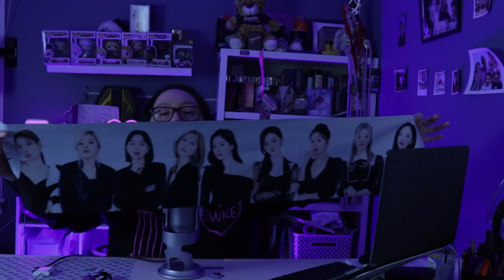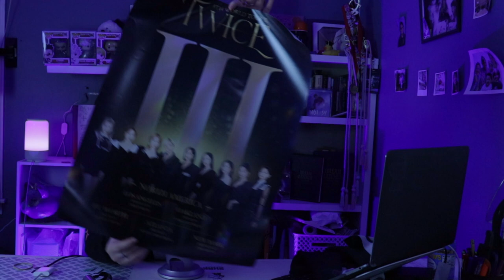TWICE CONCERT EXPERIENCE + TWICE MERCH (HAUL) TWICE (Part 1)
So many things happened to me that day🥺 I’m just so thankful to have the opportunity to experience TWICE in person ! I still can’t believe it , it feels just yesterday I reacted to my first Twice ship ! I wish I had more videos of the cocnert but unfortunately my space ran out .

Just an FYI my niece is FINE ! We got home and I showed her all my twice videos ( She is also a once ) AND WAS VERY HAPPY TO WATCH MY VIDEOS.
They also took her to the docots just to make sure she was okay ! She is 💫

A big shoutout to my seat buddy for giving me her extra batteries for my light stick ! I was willing to give you everything !

I will make sure I have space the next time !

State Farm arena PLEASE GET IT TOGETHER ! It was such a bad experience and I’ve been there before for Harry Styles & it was nothing like the twice concert. I had to pee & was starving for 3 hours 😭😭

TWICE PLEASE COME BACK NEXT YEAR & I PROMISE TO GET BETTER SEATS NEXT TIME !

Let me know if you attend a Twice concert !
Let me know your experience 👇🏼

I’ll have the clips of the concert out later !